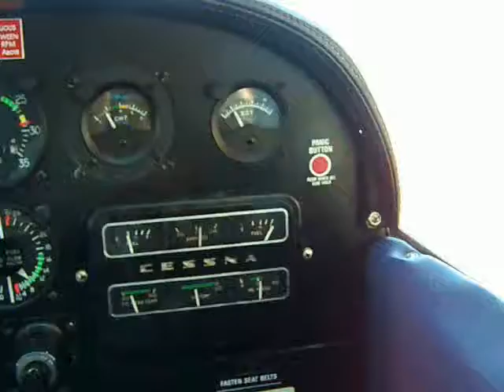Airplane ride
The kids first airplane ride.  Traveled over Sparta, Baldwin, Red Bud, and Waterloo, IL in a Cessna 185E.